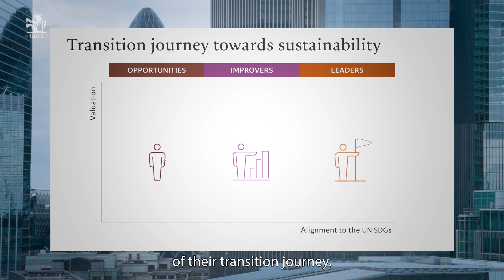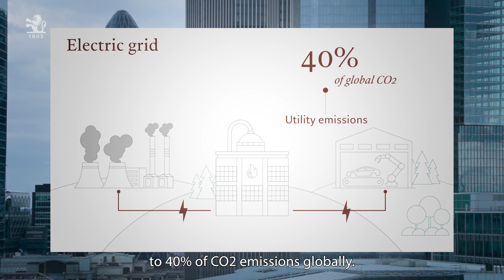Positive Change - Investing in the transition to a sustainable future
Co-Lead Investment Managers, Evgenia Molotova and Yuko Takano, speak about investing in the transition to a sustainable future.